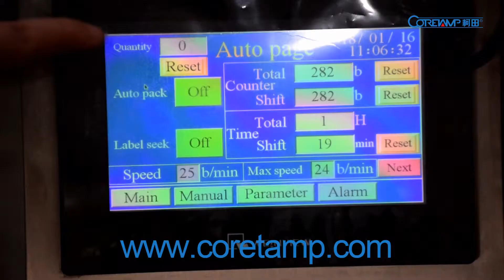powder pouch packing machine